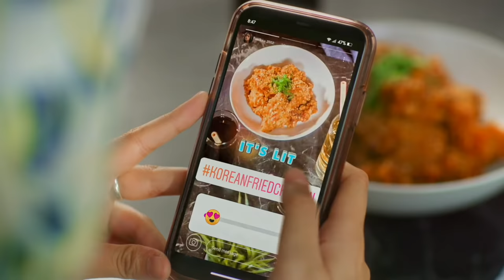Find Your Discovery Time | Profitez de votre temps de découverte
Driving time is spent… driving. There’s so much more you can do on the GO. Read, sleep, watch, text or discover new foods to try. Find your GO time.
Le temps de conduite est consacré à… conduire. Vous pouvez en faire tellement plus avec GO. Lire, dormir, regarder, texter ou découvrez de nouveaux plats. Profitez-en avec GO.